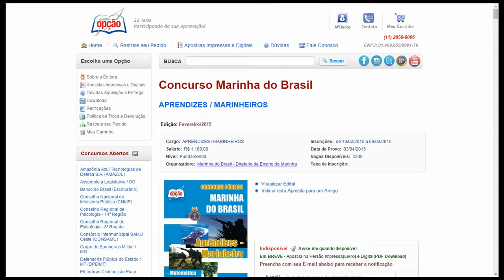Apostila Concurso Marinha do Brasil 2015 - Aprendizes-Marinheiros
Garanta já a sua apostila para concurso público do Marinha do Brasil, para o cargo de Admissão às Escolas de Aprendizes-Marinheiros. São 2.200 vagas com remuneração de R$ 1.100,00. Para concorrer à vaga o candidato deve possuir Nível Fundamental.

As inscrições serão realizadas no endereço eletrônico da Marinha do Brasil, no período de 10 de Fevereiro de 2015 a 09 de Março de 2015. A taxa de inscrição é de R$ 15,00.

A data da prova estará disponível na página DEnsM na internet ou as ORDI a partir do dia 03 de Abril de 2015.

Apostila Impressa – páginas
Apostila Digital por Download – MB

- Matemática
- Português
- Ciências: Física e Química

**ENVIO IMEDIATO NA COMPRA DA APOSTILA POR DOWNLOAD PELO PAG SEGURO - (Após aprovação da análise feita pelo Pagseguro). - AS DEMAIS FORMAS DE PAGAMENTO, O PRAZO DE 1 (UM) DIA ÚTIL.*

CD Grátis com Edital e Testes